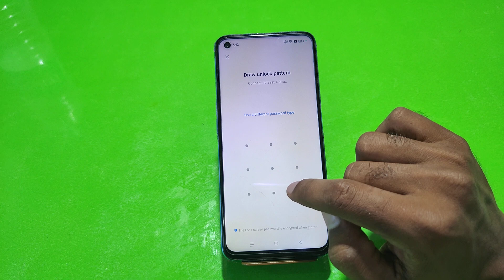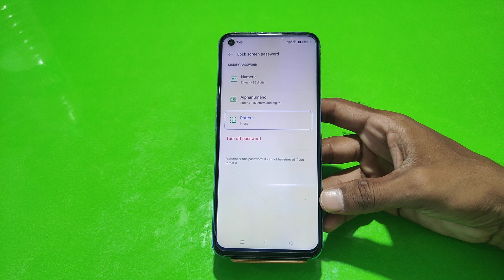Realme GT 3 mein pattern lock Kaise lagaen , how to set pattern in Realme GT 3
Realme GT 3 mein pattern lock Kaise lagaen,
How to set pattern lock in Realme GT 3 ,
Realme GT 3 mein pattern lock Kaise lagate Hain,
Realme GT 3 pattern lock setting,
Realme GT 3 mein pattern lock setting kaise karen,
How to set pattern in Realme GT 3 mobile,
Realme GT 3 mein pattern lock lagana sikhen,
How to set screen lock in Realme GT 3 ,
Pattern lock in Realme GT 3 ,
Pattern lock setting in Realme GT 3 ,

Pattern # ScreenLock